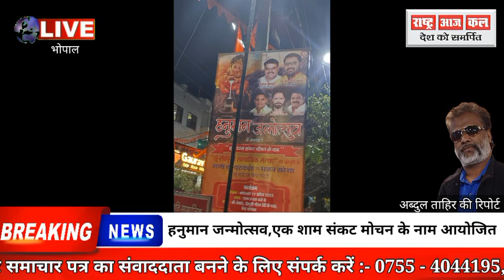हनुमान जन्मोत्सव,एक शाम संकट मोचन के नाम आयोजित